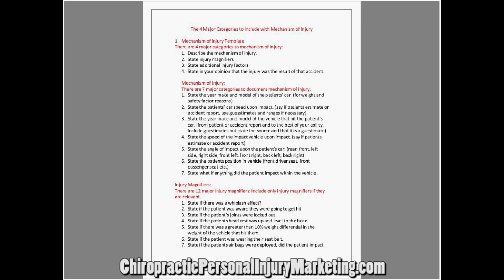Personal Injury Narrative Report Mechanism of Injury